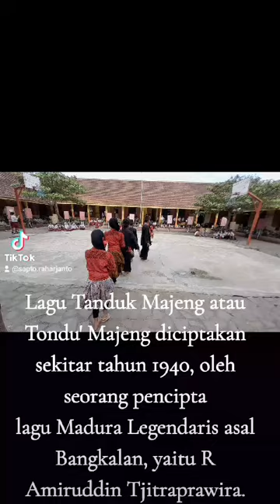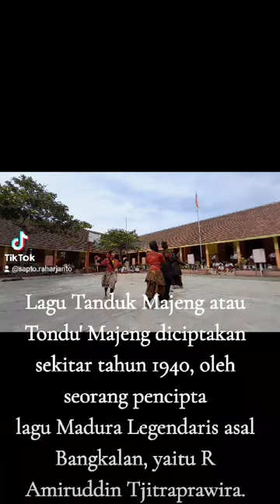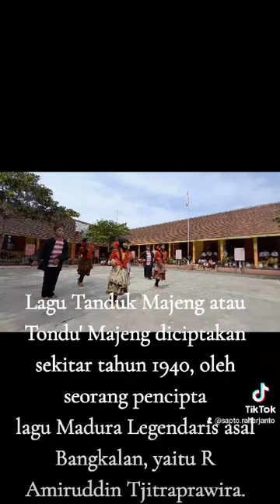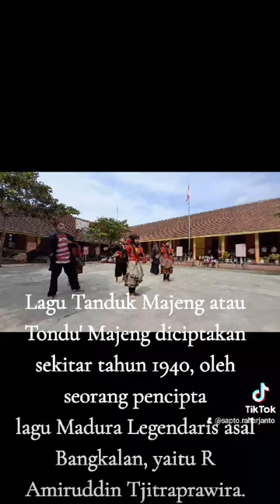Tarian Daerah Madura - Project Penguatan Profile - P3 - SDN Kepatihan 3 Jember